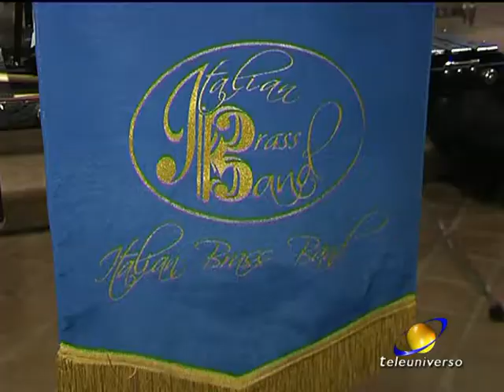AQUINO: Concerto pro Alzheimer del 12-11-2017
Musica e solidarietà nel segno della sensibilizzazione verso la malattia di Alzheimer. E' stato questo il senso del concerto che si è svolto ad Aquino nella splendida cornice della Chiesa della Madonna della Libera.